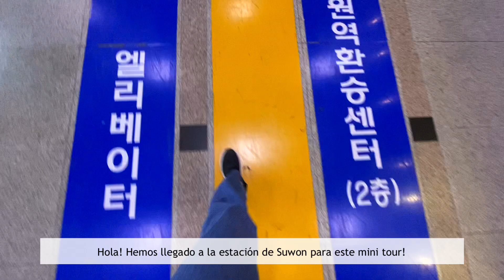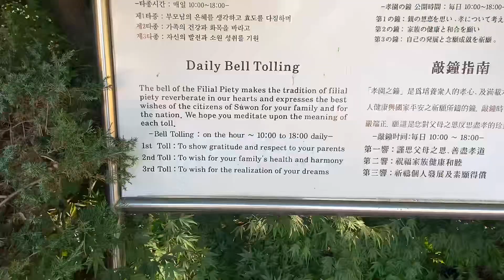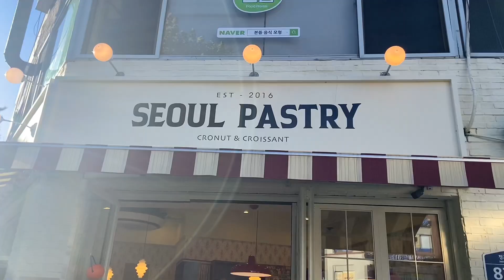TRAVEL VLOG ♡ Suwon Hwaseong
Día en Suwon Hwaseong el 17 de octubre de 2022 ♡

✨ Mi instagram es @stephidaily

📱iPhone 11
🎞️ VLLO Premium